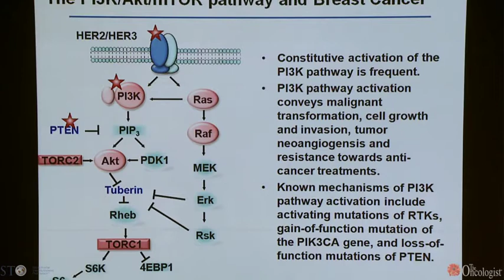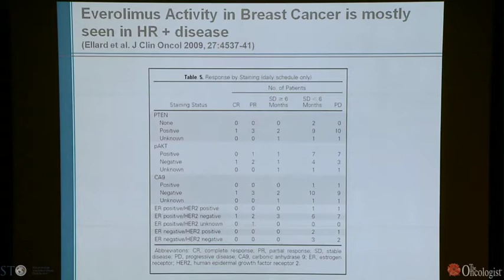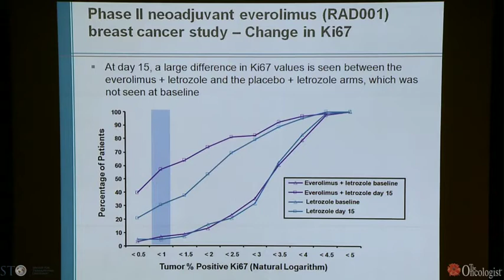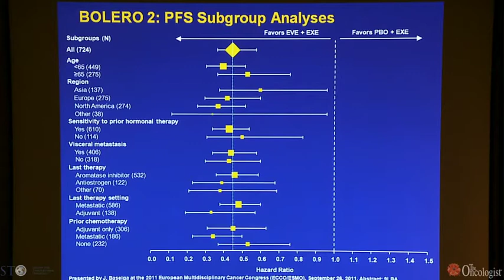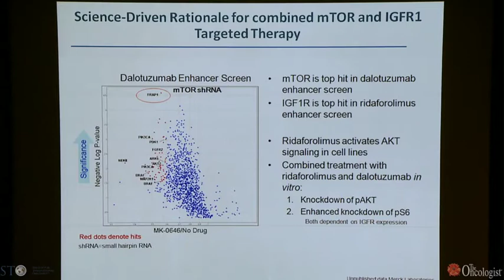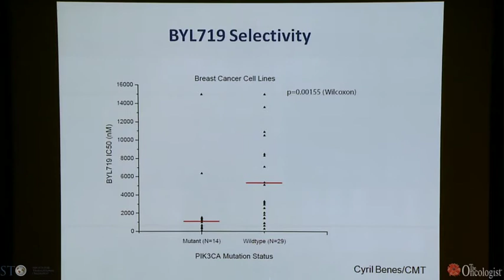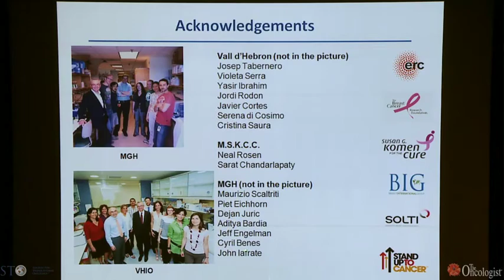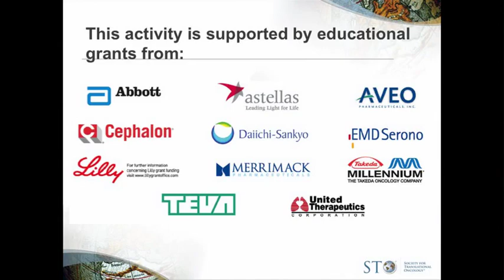Targeting the PI3K pathway in Breast Cancer by Jose Baselga, MD, PhD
Dr. Baselga explains the importance of targeting the PI3K pathway in breast cancer at the 2011 Chabner Colloquium.